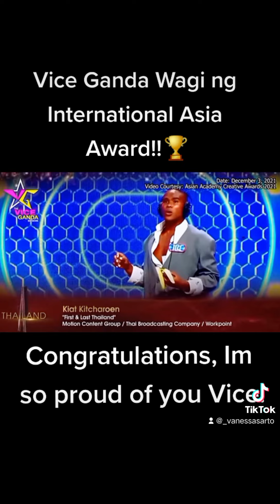Congratulations Vice Ganda🏆 ang galing mo tlga idol💗ViceGanda